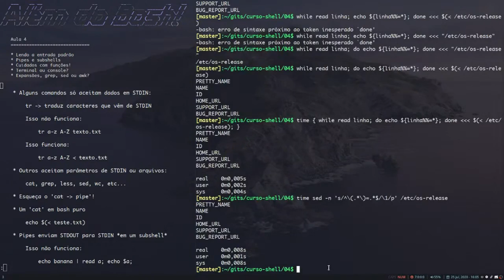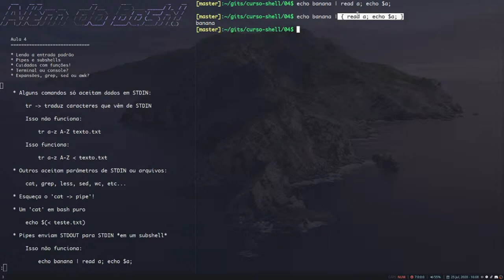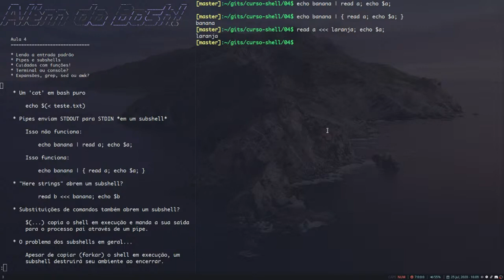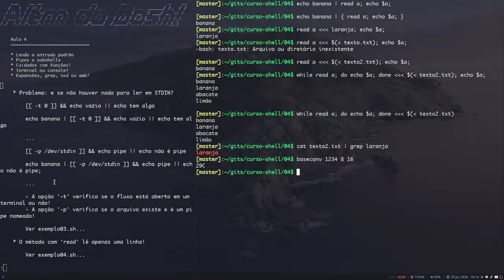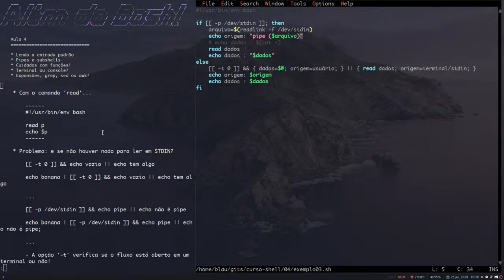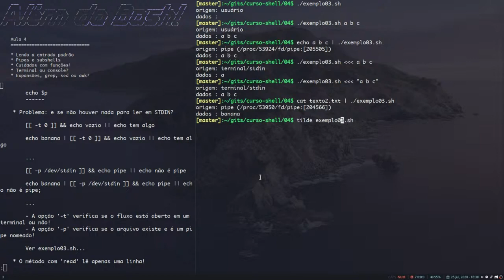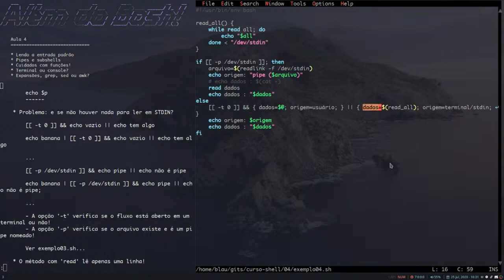[Além do Bash] #28 - Recebendo dados por pipe e here string nos nossos scripts